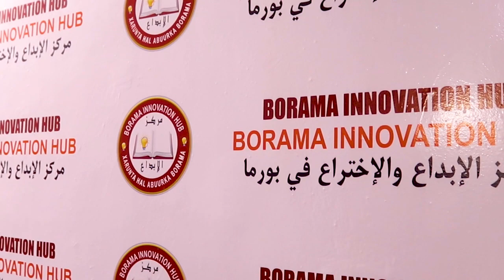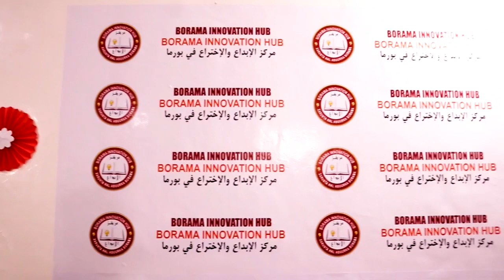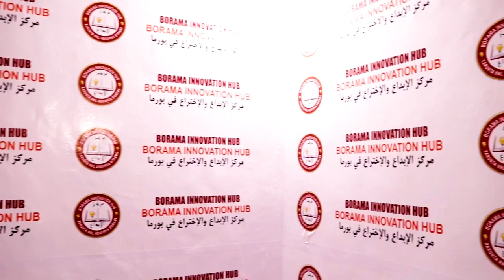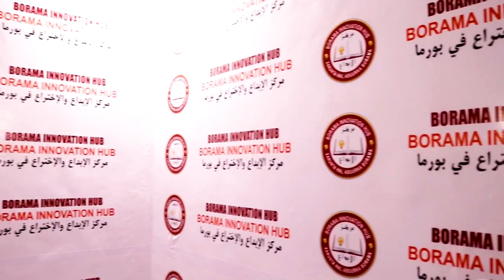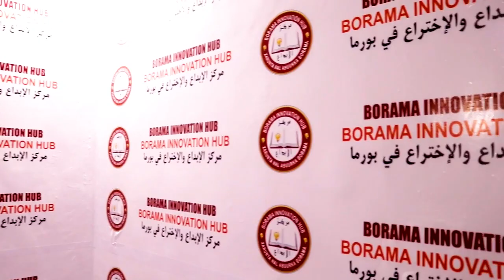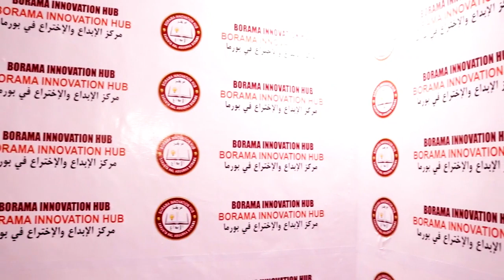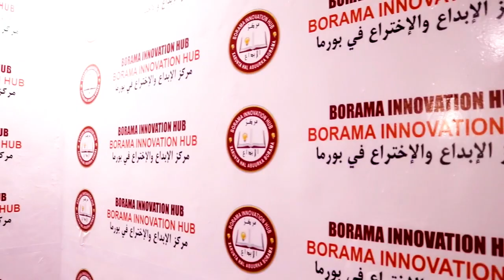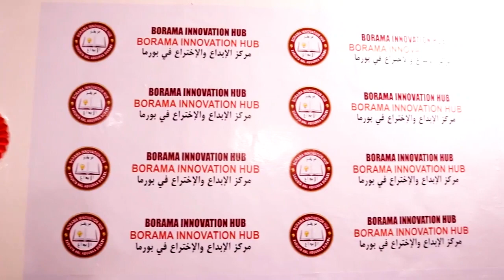Waxaa Magaalada Boorama Laga Furay Xarunta Hal Abuurka Boorama